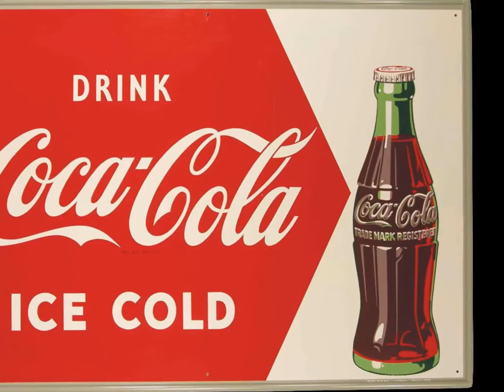Tell Me Why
Dan Rivera: All vocals, piano, guitar & recorder